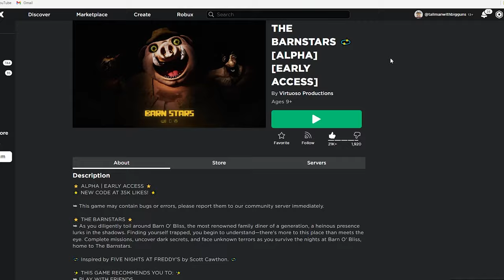FNAF But in Roblox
This is the five-night Freddy Roblox game of all time.

Hello, everybody. I’m back. Zeverb is back. Again. I play Roblox The Barnstars with Mr. Top-E. The Barnstars is a FNAF-inspired Roblox horror game that's actually rather good. It has outstanding quality for a Roblox game and was lwk pretty fun to record. Enjoy!